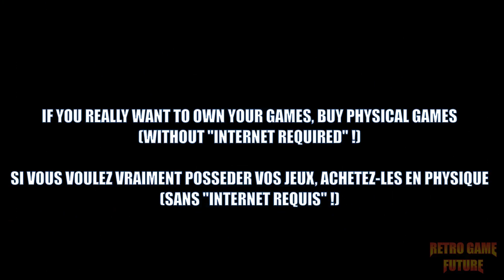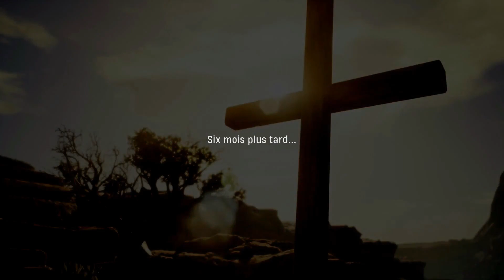MARVEL'S MIDNIGHT SUNS PS5 - GAMEPLAY DECOUVERTE (1.00)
Découvrez la 1ère heure du nouveau jeu Marvel "Midnight Suns" sur PS5 (sans commentaire), un titre qui ravira tout fan du MCU !